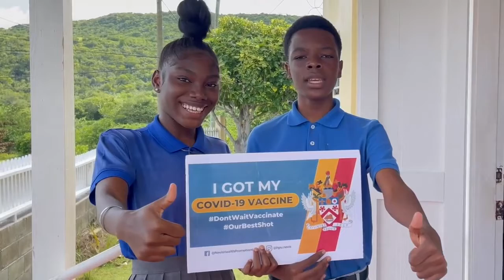NNC Local January 7, 2022.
Department of Education issues Press Release on the reopening of school
Premier Brantley encourages teachers to continue to persevere